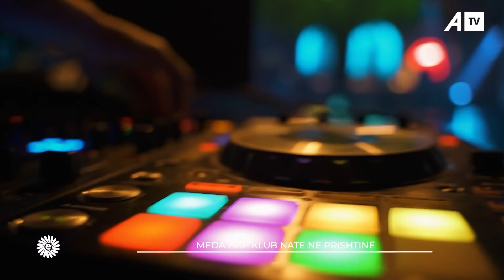Meda e realizon ëndrrën e tij, hap klub nate në Prishtinë